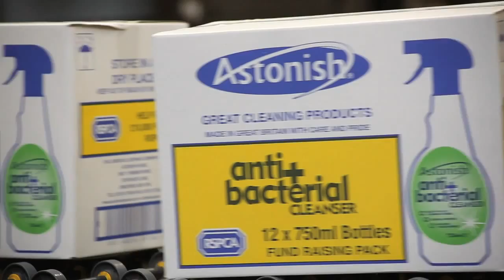Astonish Raises £10,000 for the RSPCA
Proudly supporting the RSPCA
As a British manufacturer of ‘cruelty free’ cleaning products the welfare of animals is at the heart of everything that we do! We’re proud to be certified by the Leaping Bunny program and Vegetarian Society Approved as well as registered with the Vegan Society. So much so that we’re supporting the RSPCA by raise no less than £10,000 to improve the lives of our furry friends throughout England and Wales!

From October we’ll be launching a special, limited edition Antibacterial Cleanser trigger spray and donating 4p from each of the 250,000 bottles sold to the UK’s oldest and largest animal welfare charity. The vital funds will be used to invest in the ongoing work of the charity, to improve animal welfare throughout England and Wales.

The total amount, which will be no less than £10,000, can help provide the following:

£10,000 will pay to run one of the RSPCA’s animal centres for 7 days OR
£10,000 will pay for 63 RSPCA Inspectors to be on the road for a day OR
£10,000 will cover the cost of running one of the RSPCA’s hospitals for 3 days OR
£10,000 will pay to answer 1844 calls to the RSPCA’s 24hr cruelty line OR
£10,000 will provide 54,000 meals for puppies in the RSPCA’s care OR
£10,000 will provide 29,680 meals for adult dogs in the RSPCA’s care OR
£10,000 will provide 137,816 meals for kittens in the RSPCA’s care OR
£10,000 will provide 119,100 meals for adult cats in the RSPCA’s care

If you would like to show your support for the campaign make sure you look out for the special stickered bottles which feature an on-pack flash in 99p Stores, Savers, B&M Bargains, ASDA, Tesco, The Range and Ocado amongst other leading retailers.

Our Antibacterial Cleanser is ideal for use in the kitchen, bathroom and on all food preparation surfaces to kill 99.9% of all common germs leaving surfaces hygienically clean. Its odourless, non-bleach formula also means that it can be used around children or pets.

If using around pets, please make sure you take note of the following:

For safe use of the Astonish Antibacterial Cleanser around pets it is recommended that they are removed from the immediate area during application to minimise contact.
Surfaces should be allowed to dry completely before pets are reintroduced to avoid risk of ingesting the product from licking wet paws or getting the product in their eyes. Should a pet make contact with the Cleanser immediately wash the contaminated area with clean water to remove any product residue and seek veterinary advice (take the product label with you).

The RSPCA name and logo are trademarks of the RSPCA used by Astonish under license from the RSPCA Trading Ltd
RSPCA Trading Ltd (Which pays all its taxable profits to the RSPCA, registered in England and Wales Charity No.219099) will receive a minimum of £10,000 from the sale of the product range.
The RSPCA helps animals in England and Wales. Registered charity No.219099
RSPCA 2015